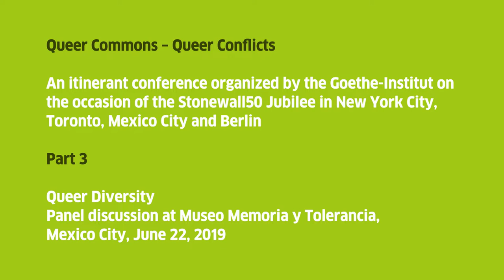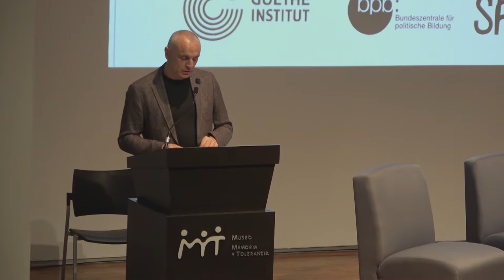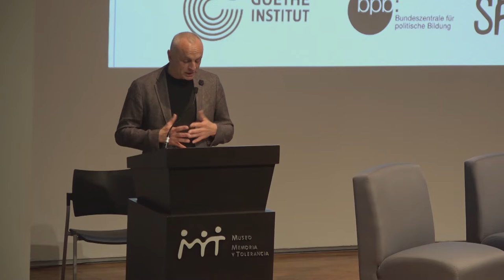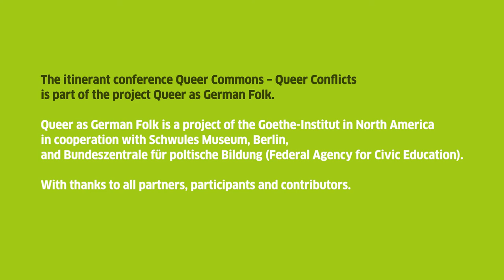Panel discussion: Queer Diversity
Itinerant Conference Queer Commons - Queer Conflicts, Part  III  -  Mexico City, Museo de Memoria y Tolerancia, June 22, 2019

How do we deal with the phenomenon of queer diversity? How can equal treatment be granted to small minorities?

QueerAsGermanFolk is a joint project of the Goethe-Institute in North America, Schwules Museum Berlin (Germany), Bundeszentrale für politische Bildung (Germany) and numerous local partners in the U.S., Canada and Mexiko.

A special thank you to everyone who participated in the discussion.